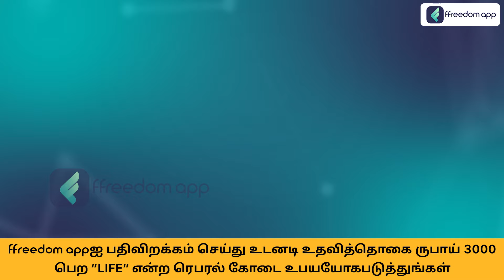Pickle Business Course Trailer in Tamil | ffreedom App